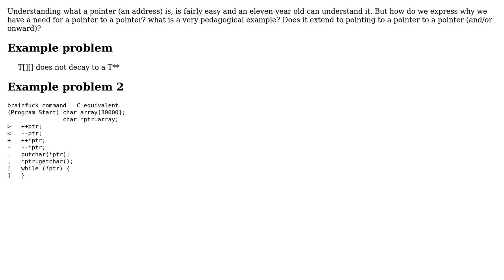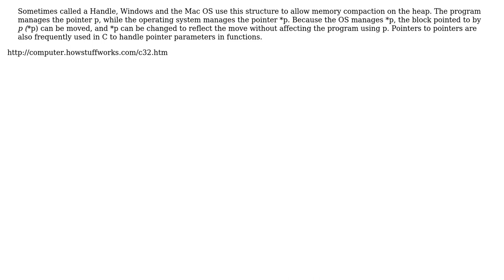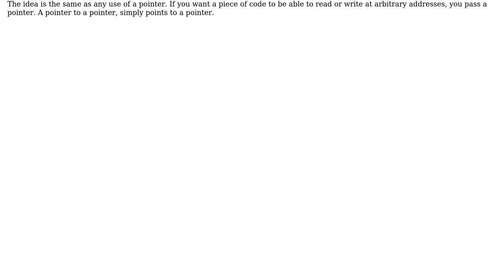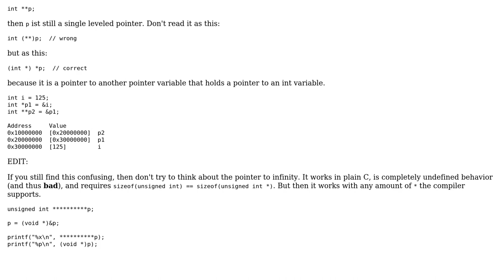Software Engineering: What's a good way to explain the need for pointing to a pointer?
With thanks & praise to God, and with thanks to the many people who have made this project possible! | Content (except music & images) licensed under CC BY-SA | Music | Images & others | With thanks to user Secure user Robert Harvey user Niklas Rosencrantz user doug65536 user Caleb and the Stack Exchange Network Trademarks are property of their respective owners. You are responsible for your own actions.